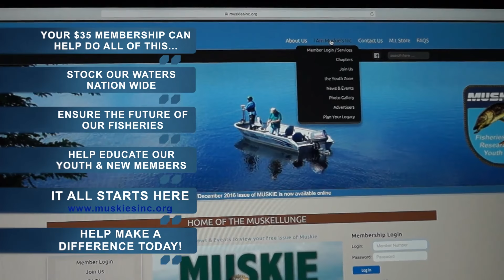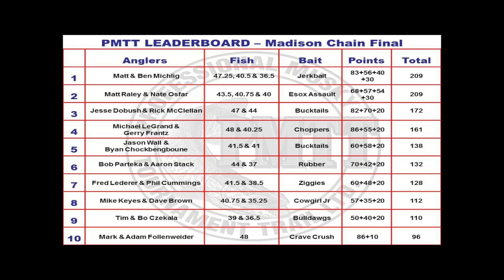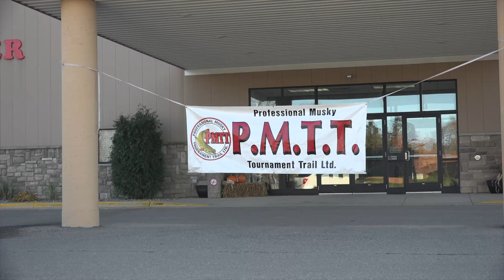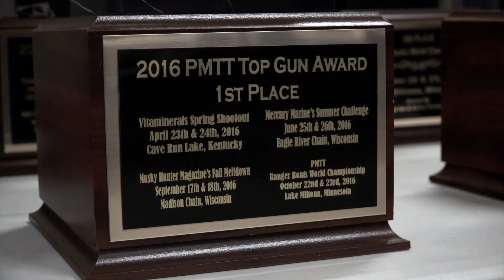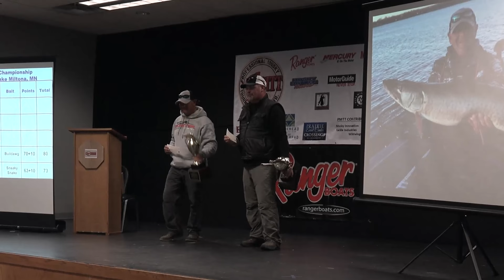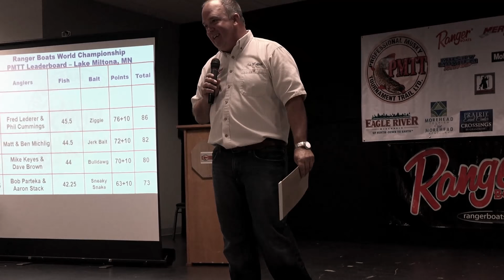The PMTT Catches BIG Muskies in Madison, Wisconsin and Lake Miltona, Minnesota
Musky Hunting Adventures is the official TV series of the Professional Musky Tournament Trail or known as the PMTT. This week we are off to Madison, Wisconsin for the third and final qualifier of the 2016 season. Mike Keyes and Dave Brown are up for the challenge and need a musky to move on to the PMTT World Championship that was held in Lake Miltona, Minnesota.

▬▬▬▬▬▬▬ ABOUT KEYES OUTDOORS MUSKY HUNTING ADVENTURES ▬▬▬▬▬▬▬
Keyes Outdoors is a fast-paced, cutting edge musky fishing outdoor series and production company. We at Keyes Outdoors are extremely passionate in our pursuits of muskie fishing and we strive to produce the most exciting and unique outdoor fishing adventures seen on TV today. Our outdoor team consists of some of the most knowledgeable, hard-working, and intense individuals in the outdoor industry today. These guys truly live the outdoor lifestyle whether they fish musky, pike, trout, bass, walleye, ice-fish or hunt whitetails. They will do what it takes to teach you all about the tactics, techniques, and the hottest fishing locations that bring them success. At the same time, the adventure format of our show will entertain you. Watch as we travel around the United States, fishing the same waters you fish. WE ARE THE REAL DEAL. All of our fishing and hunting shows are filmed on public waters/land chasing big muskies and pike with lots of teeth and bad attitudes! Join us each week because you never know where we will be, but we guarantee it will be an adventure